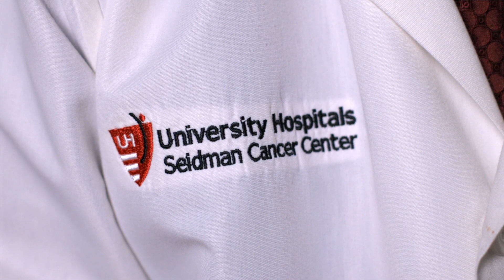Dr. Ben Tomlinson - Hematology and Oncology